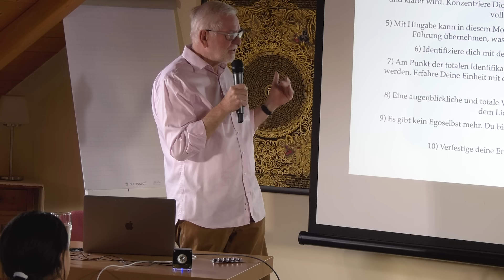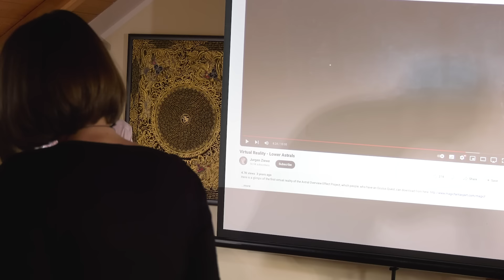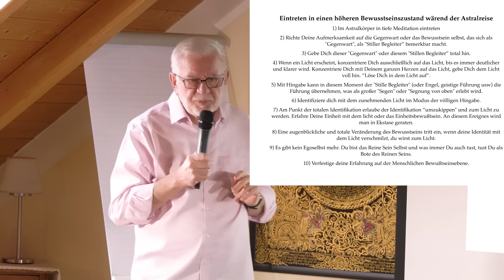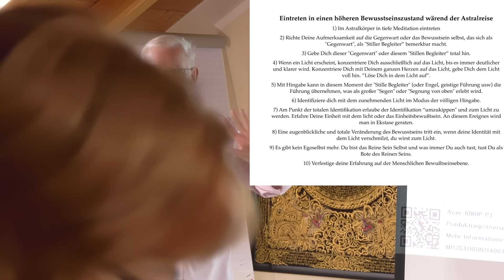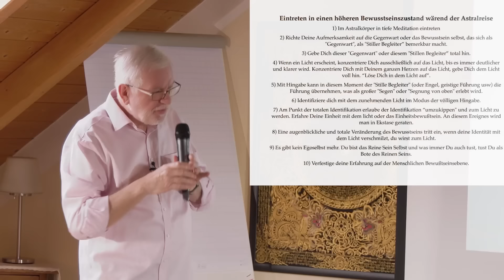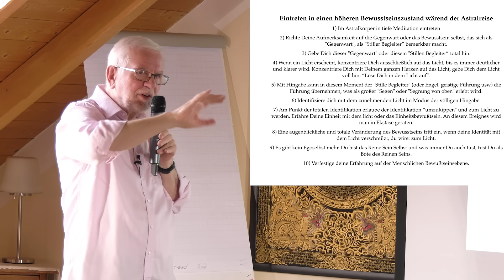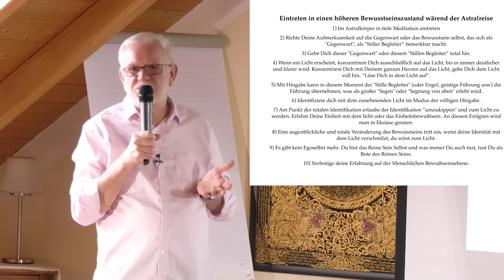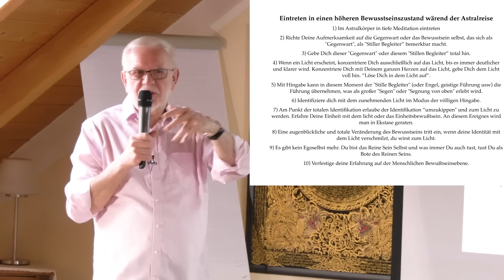Jürgen Ziewe Workshop Teil 5